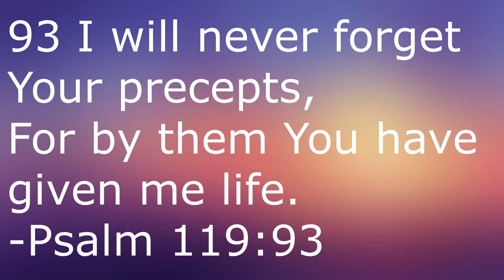Cinema Roundup: July 2022 (Elvis, Thor, Lightyear & More)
My Cinema Roundup video of July 2022, where I share my initial thoughts on new releases I watched in the past month, both theatrical and streaming. In July's video, I review Elvis, The Sea Beast, Thor: Love and Thunder, Lightyear, and The Gray Man.